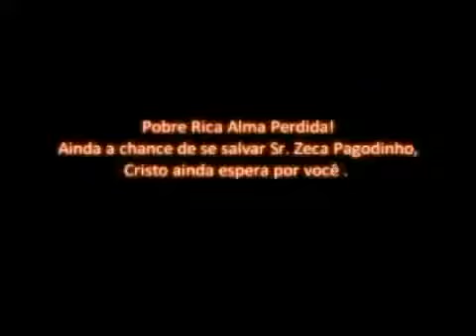Zeca Pagodinho Diz Prefiro Ir Para o Inferno Do que Para o Céu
Zeca Pagodinho Diz  O Inferno Não é tão Ruim Assim.

Vai intender .